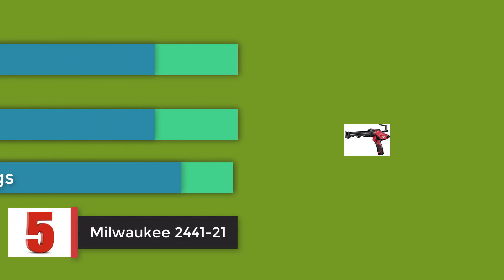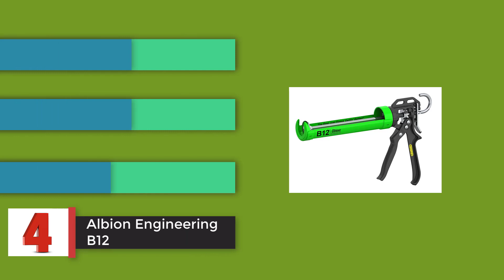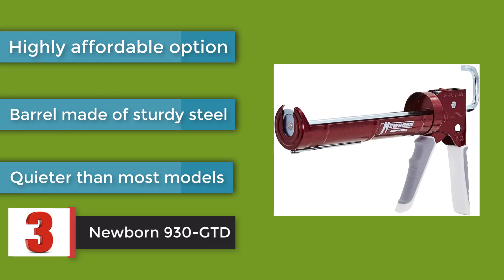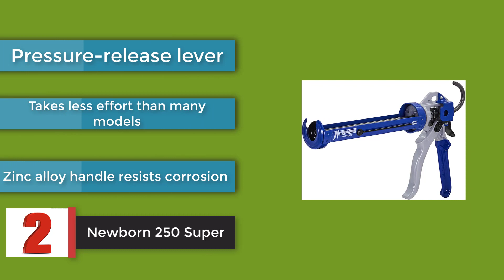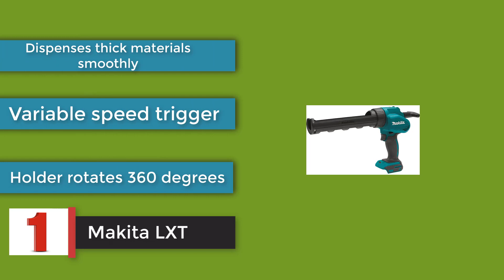Caulking Guns: Top 5 Best Caulking Guns 2021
Are you searching for the 5 Best Caulking Guns of 2021?
5. Milwaukee 2441-21
4. Albion Engineering B12
3. Newborn 930-GTD
2. Newborn 250 Super
1. Makita XGC01Z

These are the Top 5 Best Caulking Guns we found so far:
What is Caulking Guns?
What is the best Caulking Guns?